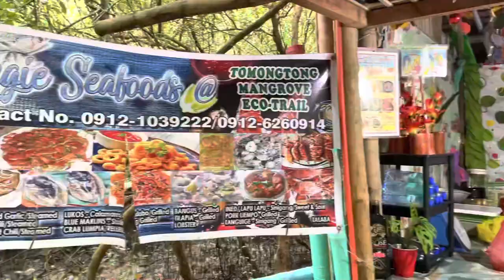📍Tomongtong Mangrove Eco-Trail|Tourist Destination|E.B. Magalona Negros Occidental📍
A fun experience, walking along the bamboo pathways in Tomongtong Mangrove Eco-Trail🌿

You can send stars to support our next location for our video.⭐️✨🌟

Mangrove Eco-trail
📍E.B Magalona, Negros Occidental
🕒 Open daily from 6am-5pm